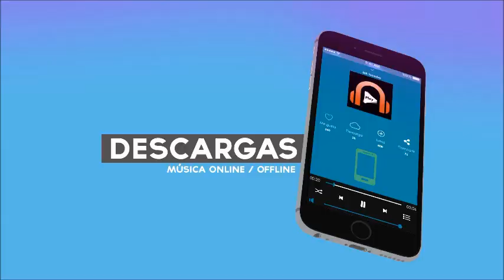Por que se escucha menos dembow en los carros en NY y Europa?